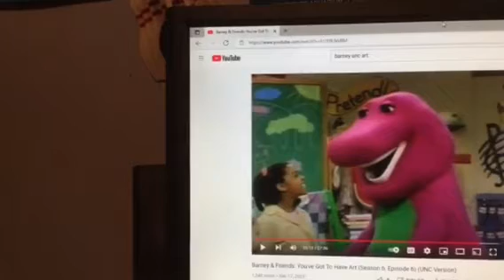Barney & Friends PBS